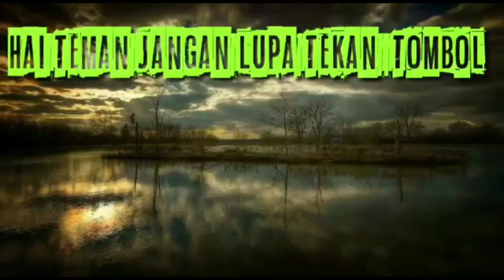Mencari lokas penimbuna rumah, moto dam, dump truck, pertamina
Mencari lokas penimbunan rmh, motodam, dump truck, mobil pertamina#mencarimainan motodinda #